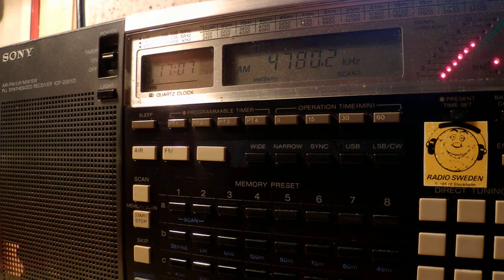19 08 2014 Radio Djibouti in Arabic to Af 1706 on 4780 Djibouti